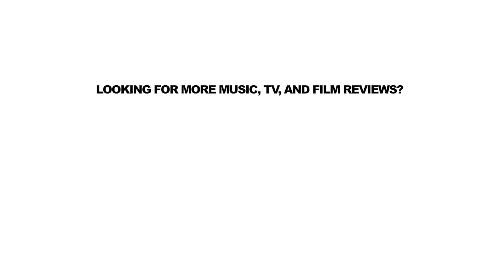Ar'Mon & Trey "Long Story Short EP" Review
Ar'Mon & Trey new EP "Long Story Short EP" has released! The youtube sensations have a history of covers. How good is their original music? Let's do a breakdown.

Grade Scale

A+  100 Classic

A     99-96 Classic

A     95-92 Amazing

A-    92 Amazing

B+   91 Fire

B     90-88 Fire

B     87-84 Dope

B-    83 Dope

C+   82 Solid

C     81-79 Solid

C     78-75 Average

C-    74 Average

D+   73 Needed Work

D     72-70 Needed Work

D     69-65 Trash

F     -65   Trash